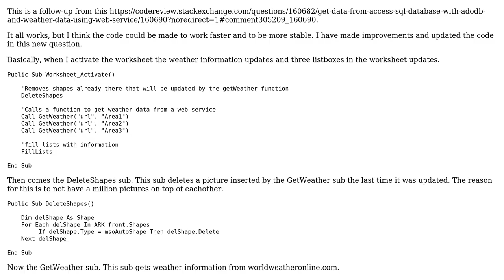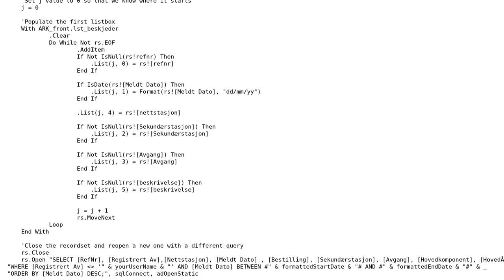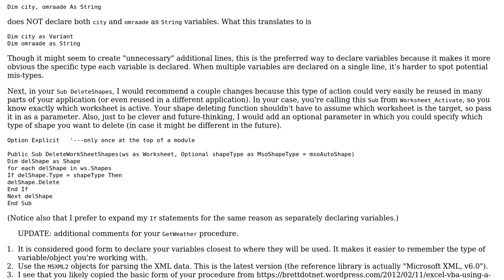Get data from Access SQL database with ADODB and weather data using web service and Excel VBA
Code Review: Get data from Access SQL database with ADODB and weather data using web service and Excel VBA

With thanks & praise to God, and with thanks to the many people who have made this project possible! You are responsible for your own actions.